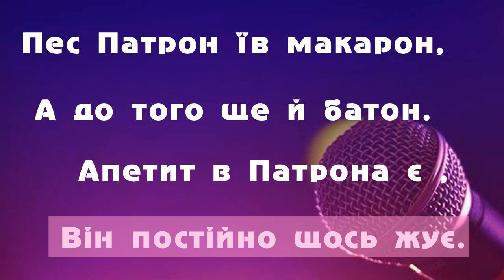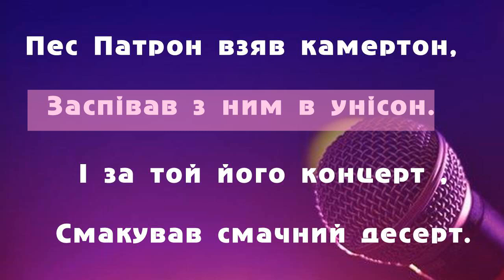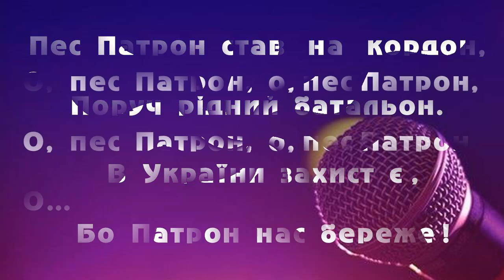"Пес Патрон" Назар Савко 6 клас НУШ (для сприймання і розучування)